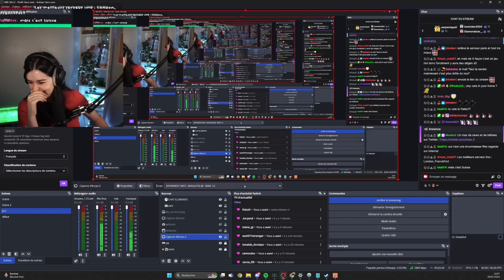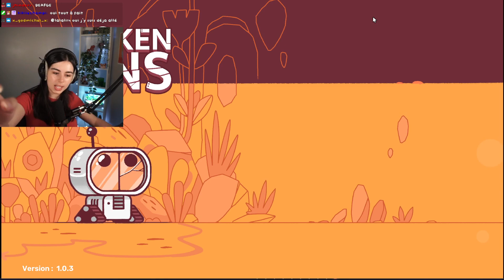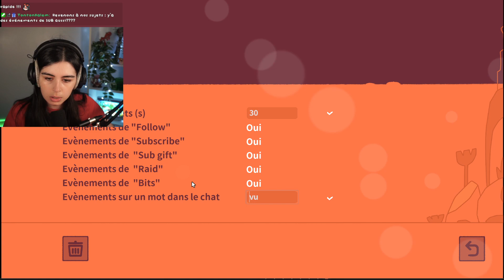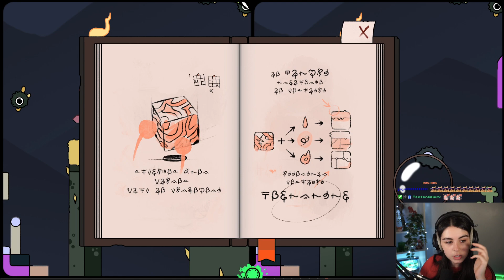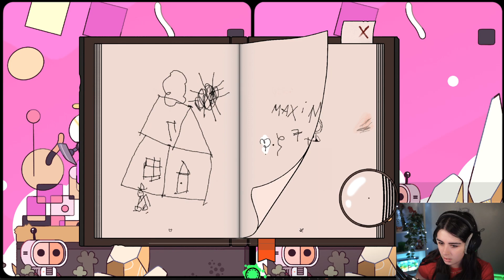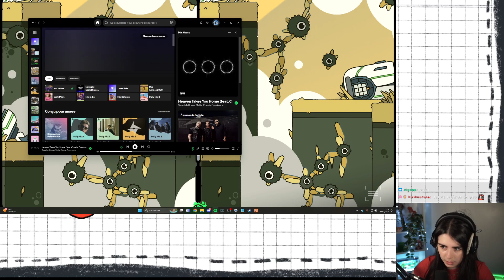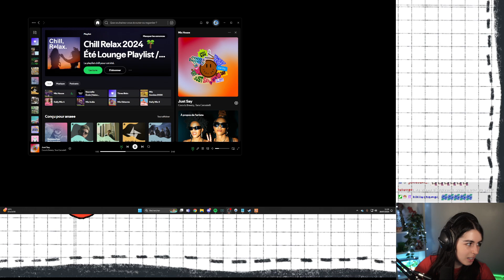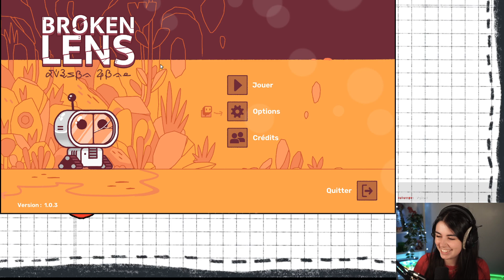MES VIEWERS SABOTENT MON STREAM ?! 😡 | Broken Lens (VOD)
On a passé un super moment sur Broken Lens ! Trouverez vous les 7 différences avant moi? (oui, probablement)